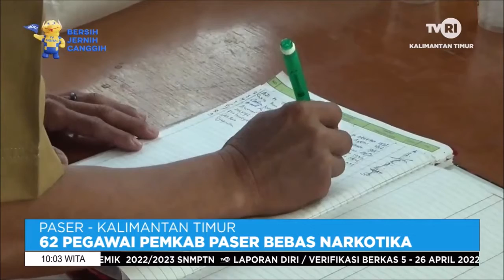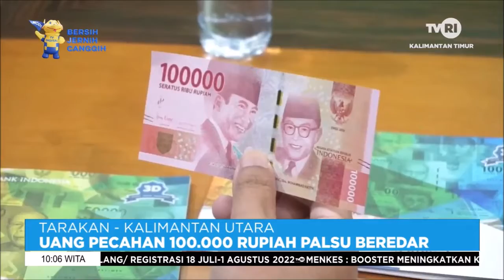INFO TERKINI TVRI KALTIM Rabu 1 Juni 2022 Aisy Gunadi